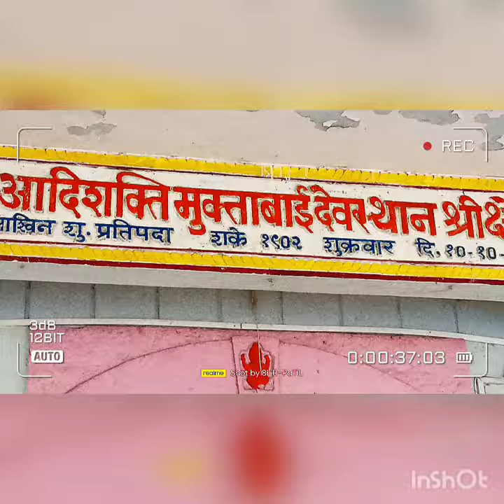Muktabai Mandir Mehun Tapib Pir MH